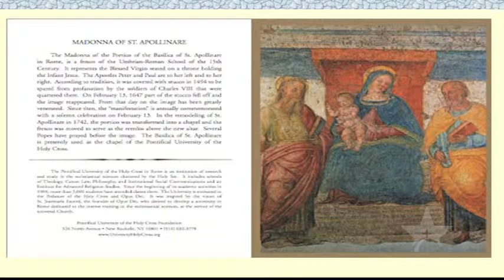Fr. Robert Gahl - Wojtyla on Kingship and Morality: Thomistic Implications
Lecture by Fr. Robert Gahl, Pontifical University of the Holy Cross, Rome, Italy.

Delivered at the University of St. Thomas, Houston TX, August 25th, 2011.